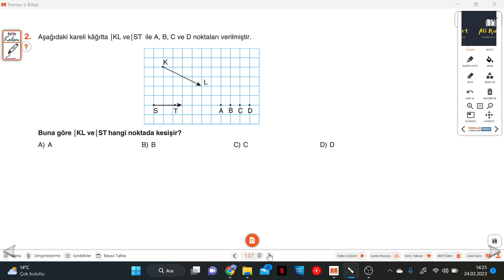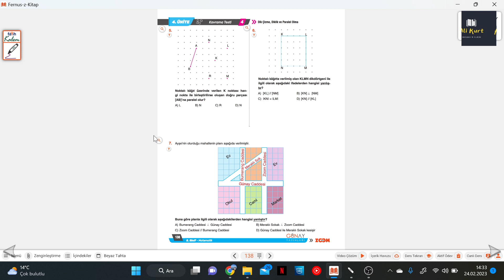5.SINIF ZOOM S.137-138 KAVRAMA TESTİ 4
Günay Yayınları 5.SINIF ZOOM S.137-138 KAVRAMA TESTİ 4 ile devam ediyoruz.